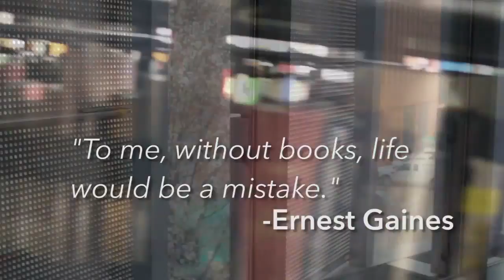Mason Reads Promo Fall 2015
"A Lesson Before Dying" by Ernest Gaines